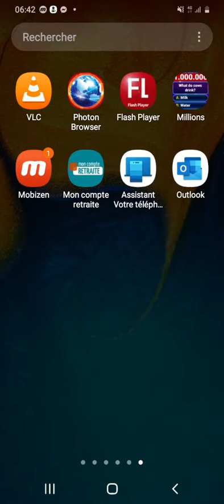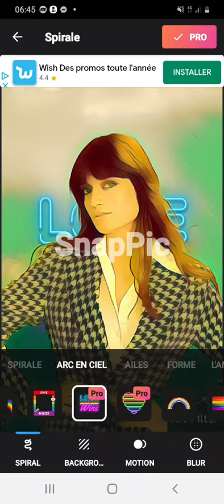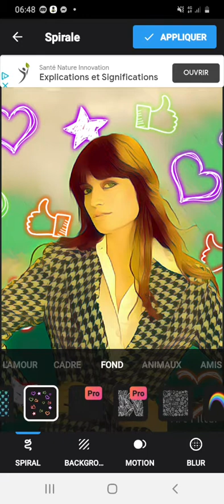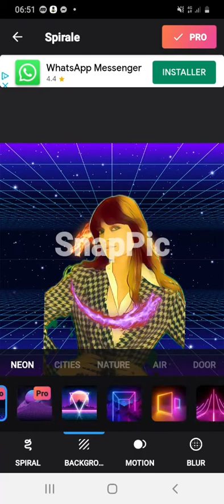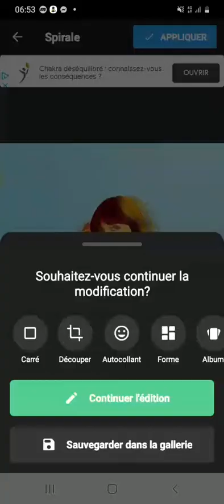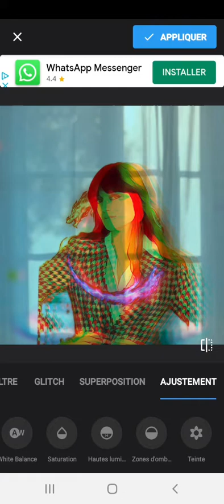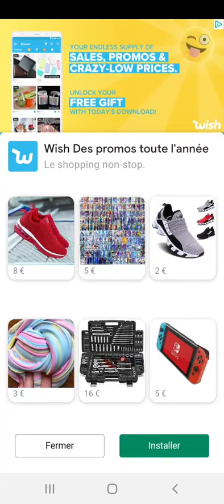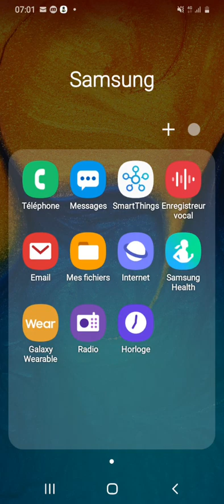Utiliser Snap Pic sur une photo pour la retravailler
Dans ce tutoriel vidéo de téléphonie mobile sur les smartphones Android,  je vais vous montrer comment utiliser l'application mobile gratuite Snap Pic afin d'apporter tous types d'effets artistiques sur une photo.